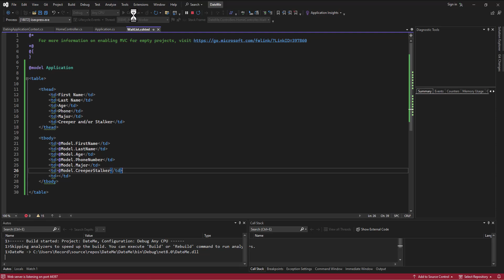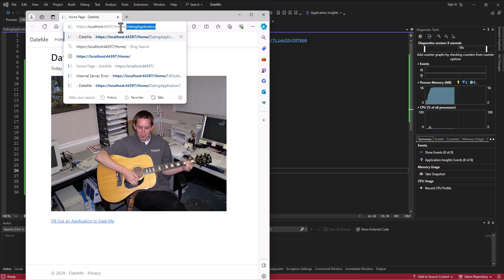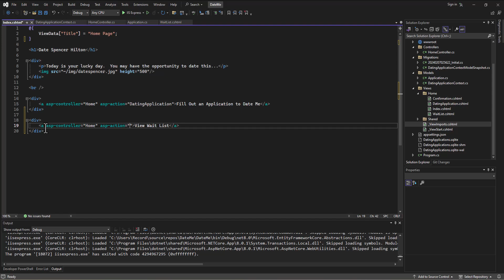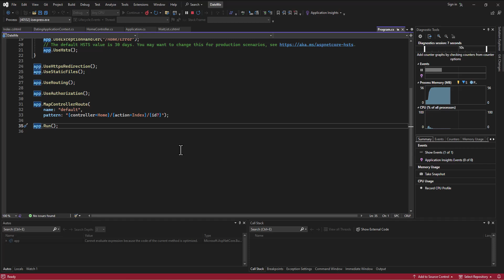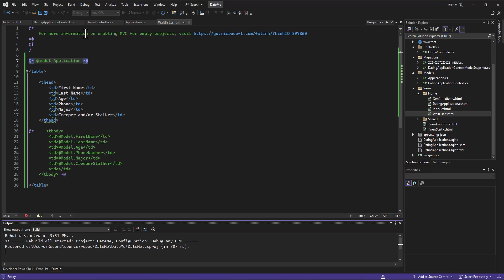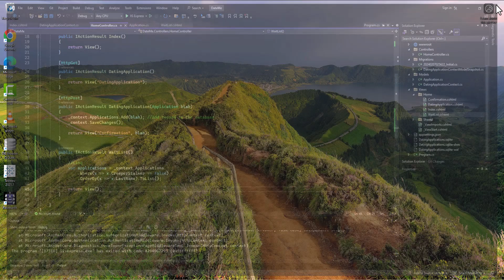The CR in CRUD - 04 - Passing Data to the View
This set of videos goes over the CR (Create, Read) aspects of a CRUD app in ASP.NET.  This video walks through passing the queried data from the controller to the view.